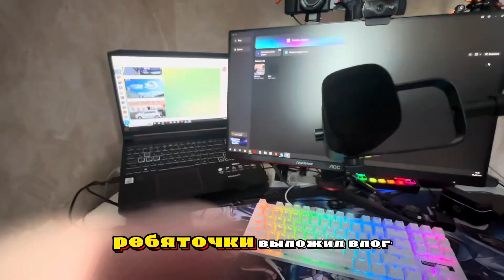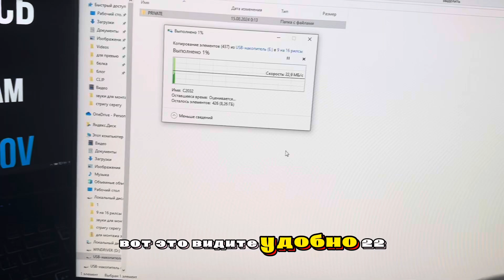Жизнь барбера в Москве #9